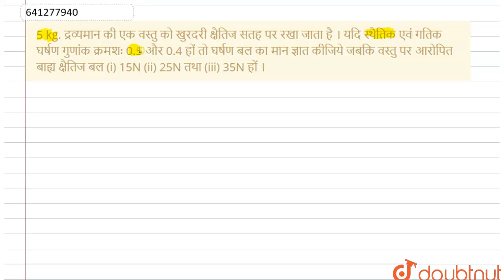5 kg. द्रव्यमान की एक वस्तु को खुरदरी क्षैतिज सतह पर रखा जाता है । यदि स्थैतिक एवं गतिक घर्षण गु...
5 kg. द्रव्यमान की एक वस्तु को खुरदरी क्षैतिज सतह पर रखा जाता है । यदि स्थैतिक एवं गतिक घर्षण गुणांक क्रमशः 0.5 और 0.4 हों तो घर्षण बल का मान ज्ञात कीजिये जबकि वस्तु पर आरोपित बाह्य क्षैतिज बल (i) 15N (ii) 25N तथा (iii) 35N हों ।
Class: 12
Subject: PHYSICS
Chapter: न्यूटन के गति के नियम तथा घर्षण
Board:IIT JEE

👉 Have Any Query? Ask Us.